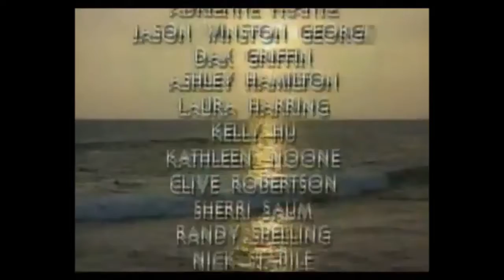Энни тнт и драма 9 серия